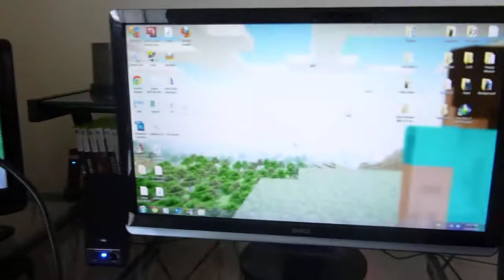MY APARTMENT/GAMING SETUP! 100TH VIDEO SPECIAL!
Please leave a like/favourite/comment! Helps me grow ツ

THANK YOU SO MUCH FOR BEING SUPPORTIVE GUYS!
Special Non-gaming Video!